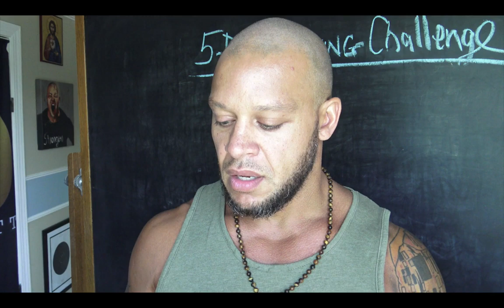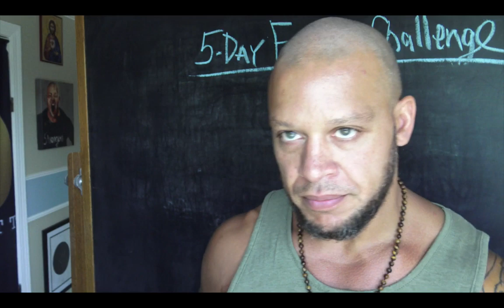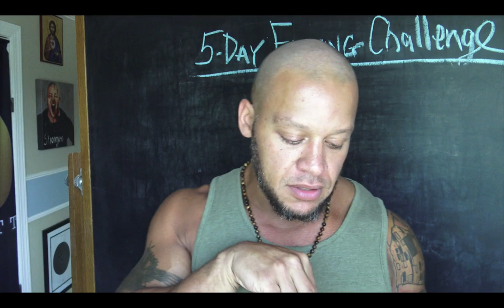The Way Of Fasting & Ascetics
Way Of Ascetics by Tito Colliander